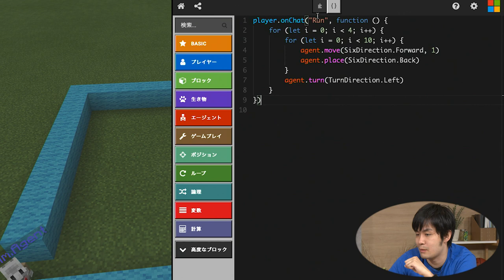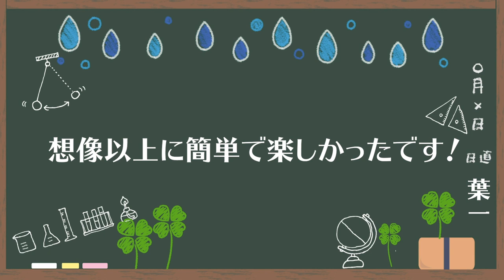Minecraftでプログラミング【葉一のプログラミング/Part.2】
マイクラカップ
‹使用音源›
「甘茶の音楽工房」